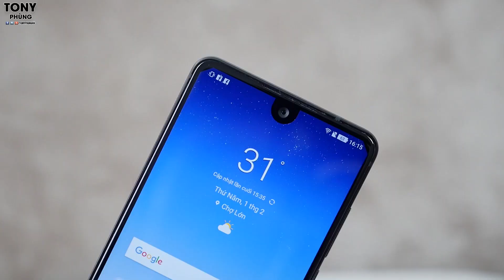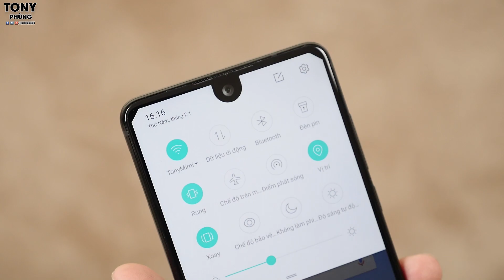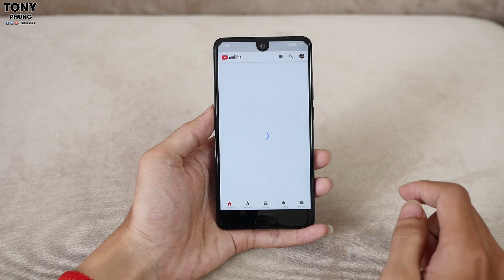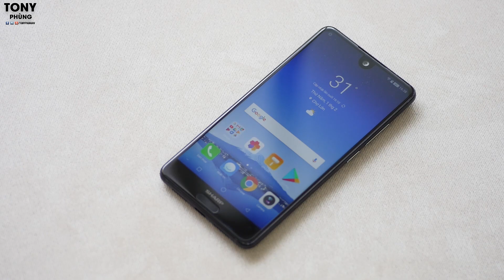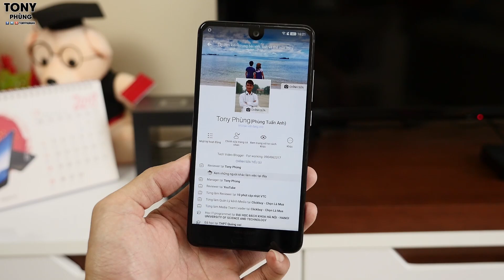Món hời nhất ở phân khúc tầm trung chính hãng!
Sharp Aquos S2 hiện có mức giá niêm yết ở thị trường Việt Nam là 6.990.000vnđ, tức là đánh vào phân khúc mức giá tầm trung sôi động nhất với rất rất nhiều đối thủ đáng gờm. Tuy nhiên Sharp Aquos S2 lại nổi bật lên nhờ thiết kế mặt trước khác biệt, cụm camera selfie chất chơi, cụm camera kép chất lượng cao, hay cấu hình cũng cực kỳ ấn tượng với Snapdragon 630 và 3GB ram.
Trải nghiệm trên sản phẩm này cũng cực ấn tượng với màn hình siêu đẹp và nhiều feature cao cấp. Vậy nó có đáng mua dùng hay không?